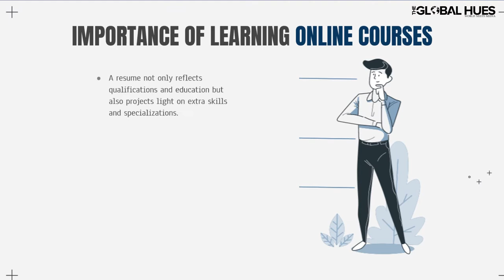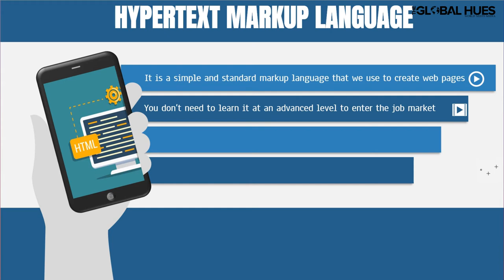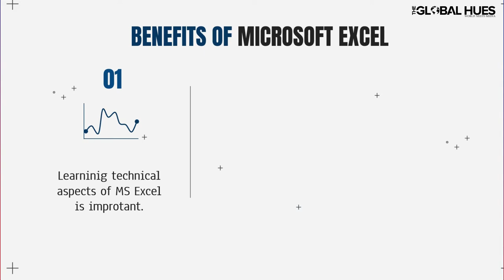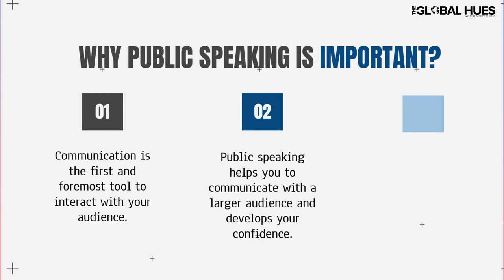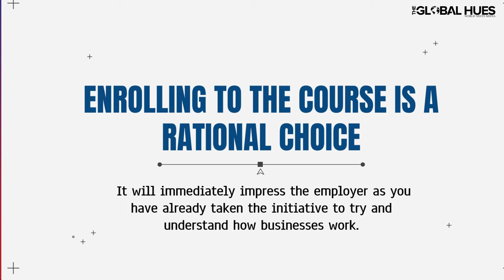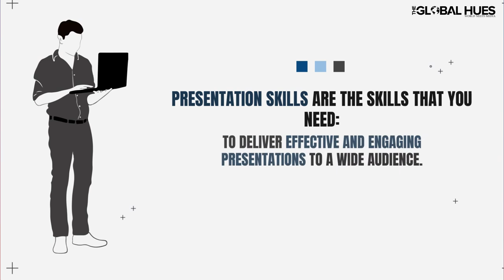Top 10 Resume Boosting Online Courses | Must-Have Skills in 2021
Looking for online courses that can enhance your resume and build up your skills set? Have a look at these 10 skill-based courses to make your resume stand out in 2021.